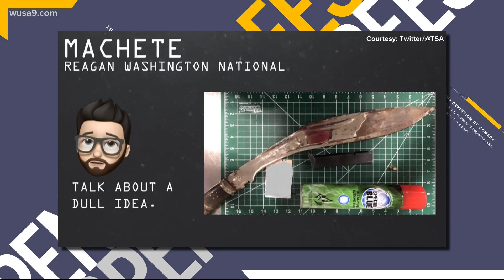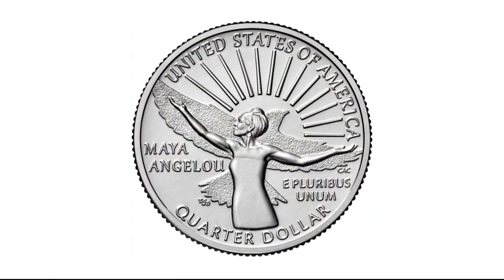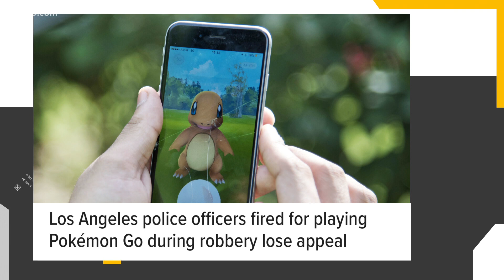Who tried carrying a war-torn-looking machete into Reagan Washington National Airport? | Open Mic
Reese Waters talks about the Stafford County mom who trekked a mile through snow to deliver her baby and some of the top confiscated items by TSA.